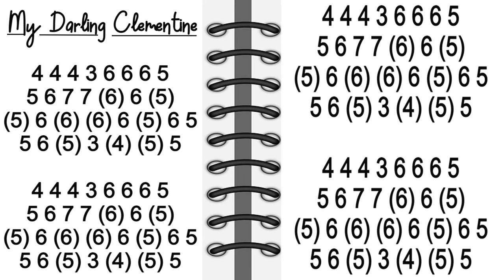MY DARLING CLEMENTINE HARMONICA ( CHROMATIC ) ARMÓNICA CROMÁTICA, GAITA DE BOCA, MUNDHARMONIKA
MOUTH ORGAN